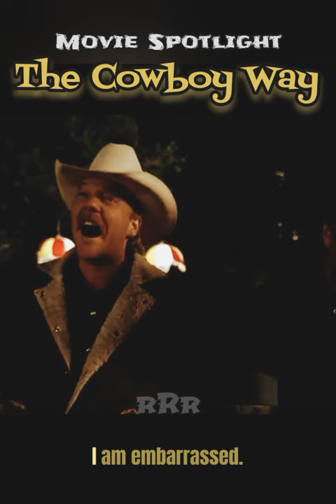The Cowboy Way - You Fellas Found a Big One! (Calf Scene) - Movie Spotlight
Spotlighting this classic movie. A must see 1994 comedy-crime drama, called The Cowboy Way. Starring Woody Harrelson and Kiefer Sutherland. This is a clip of the famous "Calf Scene" with Luis Guzman.

Hungry for more? Check out this sub link to Red Rock Ranch Spotlights Channel for more entertainment than a juggling trunk monkey!